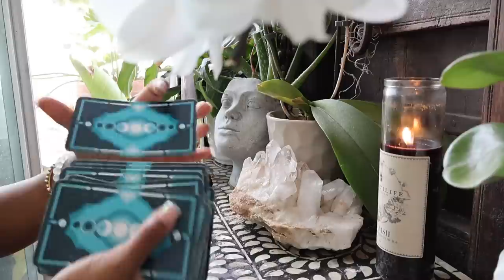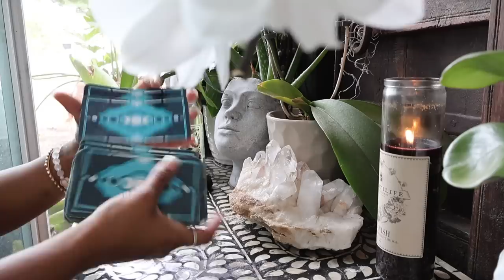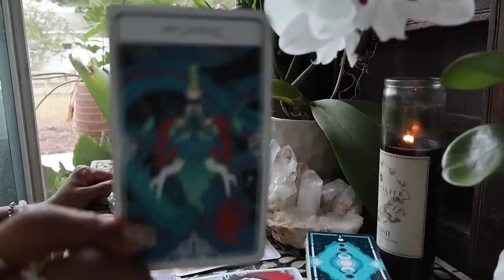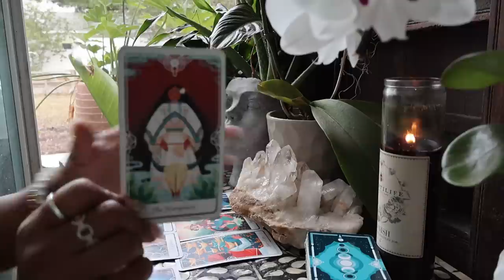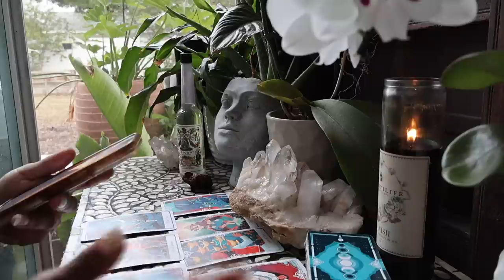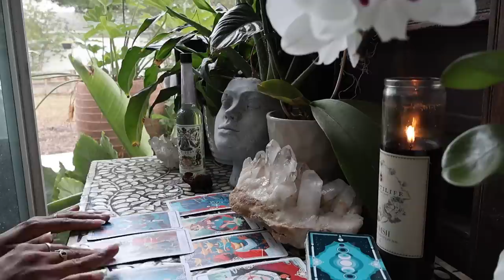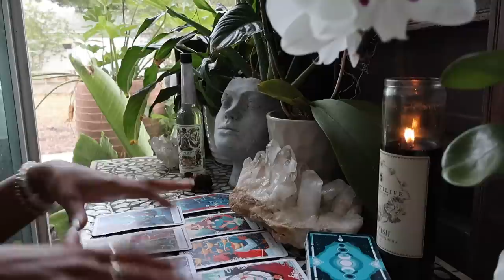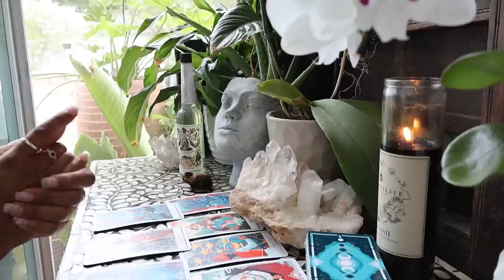Channeled Message from your Guides... Your Premonition and your Future! 👁✨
Hello honeybee, I'm glad you're here ❤️